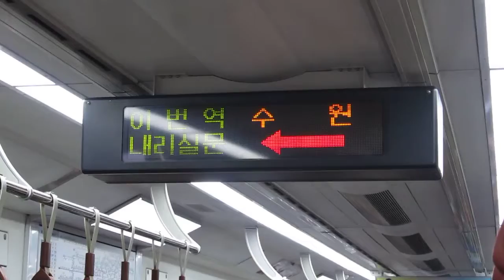[HD 720p][1호선] 수원역 LED 표출 영상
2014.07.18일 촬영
촬영기종 : Canon Powershot S95
촬영장소 : 1호선 311x03편성